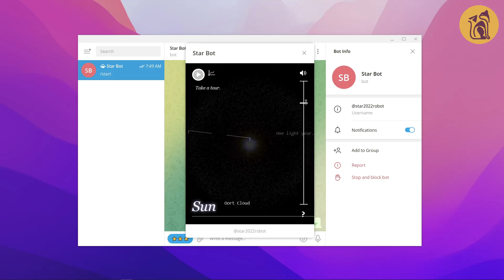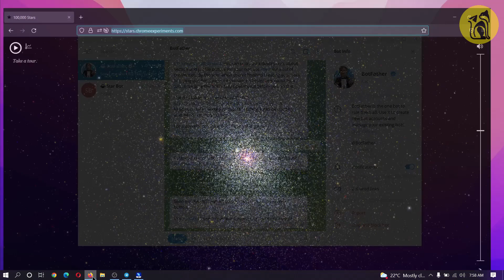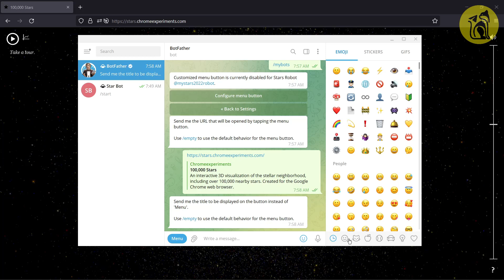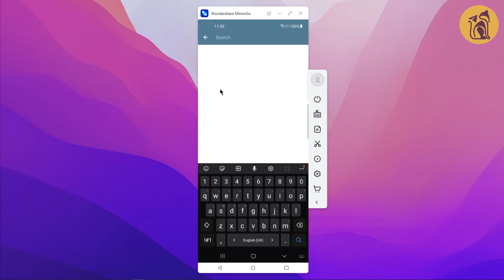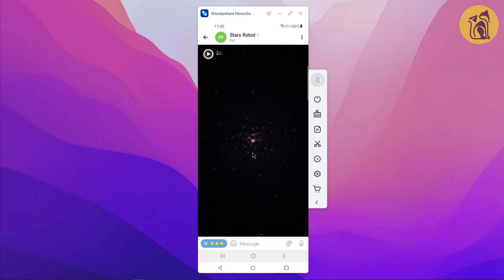How To Configure Awesome Customized Menu Button In Telegram | Easy Method | Latest Full Tutorial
Hey there, TeLe TiPs here.

In this tutorial I will teach you the way of creating this awesome and useful customized menu button in Telegram.

Be notified!